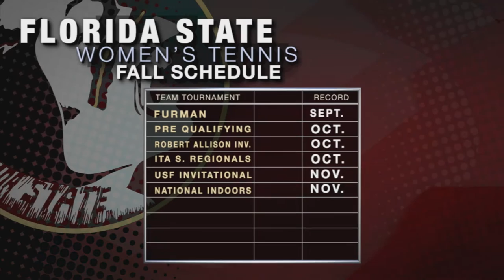FSU First Look: 2013 Women's Tennis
Courtesy of Seminole Productions: Get an inside look at the 2013 Florida State women's tennis team.